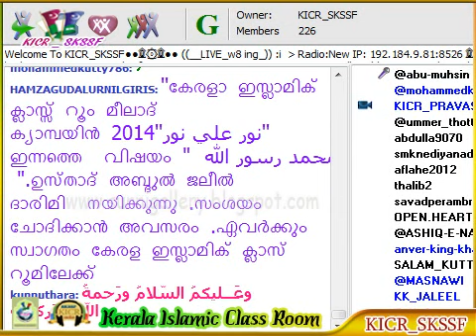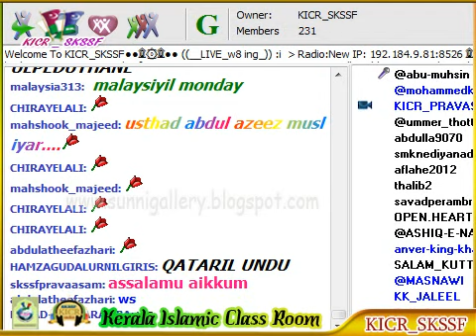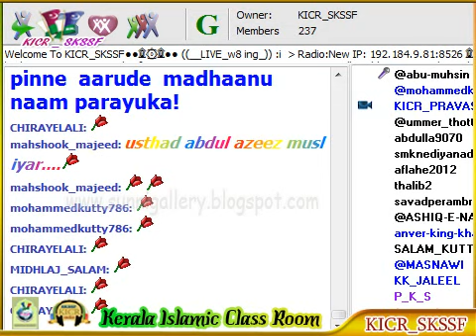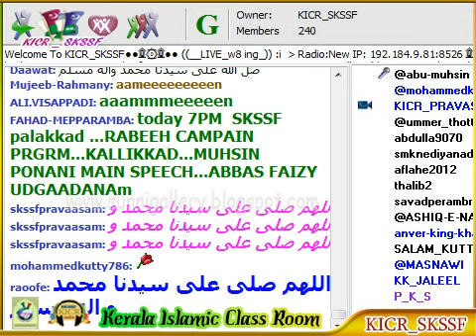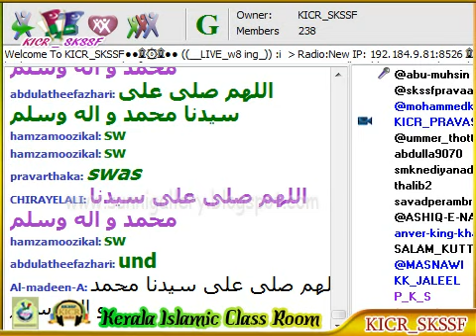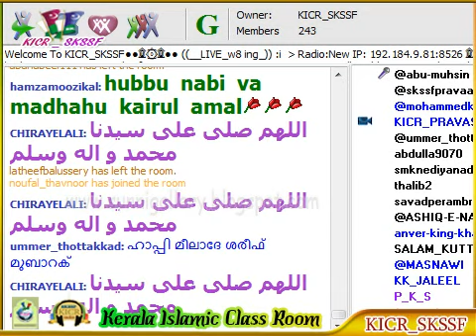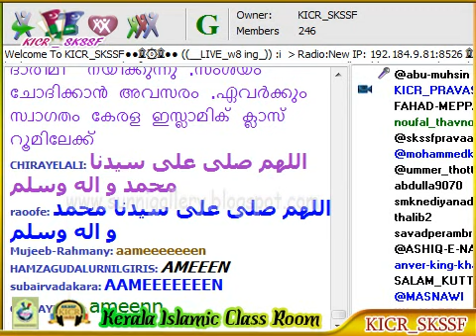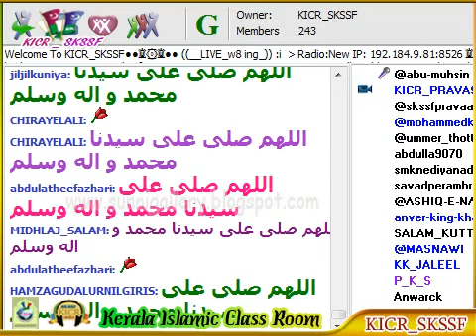Madhurrasool (s) Abu Muhsin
മദ്ഹുറസൂല്‍ (സ)  ഉസ്താദ് അബ്ദുല്‍ അസീസ്‌ മുസ്ലിയാര്‍ ആലിപ്പരമ്പ്